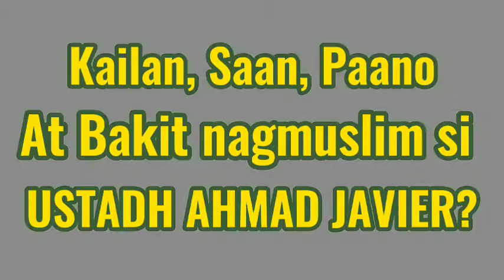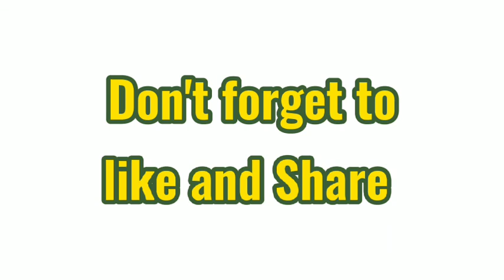Ang pagyakap ni ustadh Ahmad Javier sa Islam